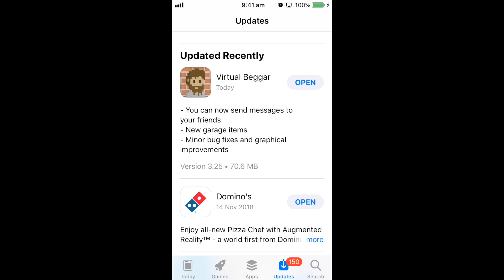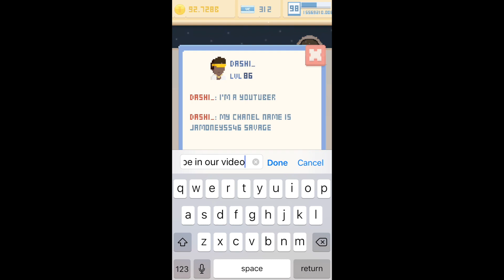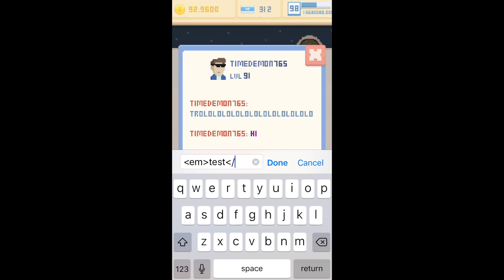Virtual Beggar 3.25 update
0:00 Intro
0:43 Pirate Ship
1:24 Extraterrestrial Art
1:56 Starry Wall
3:02 Friend Messaging
3:40 Dashi_
5:08 Coloured messages
6:57 Trying other tags